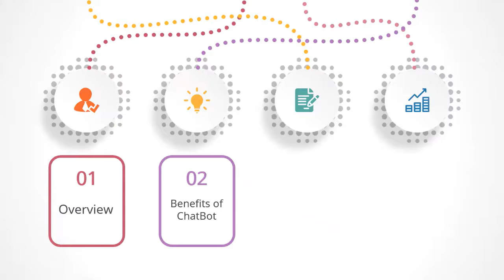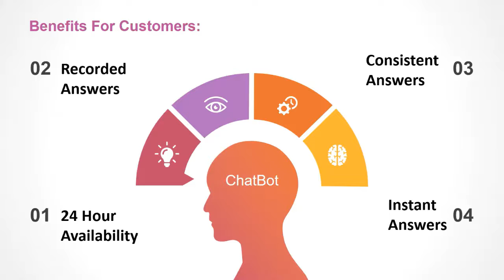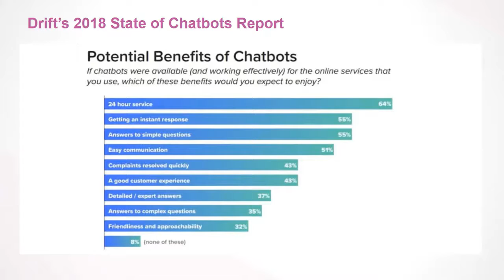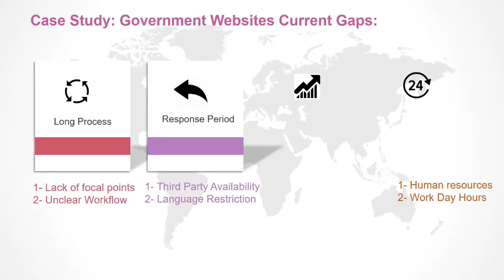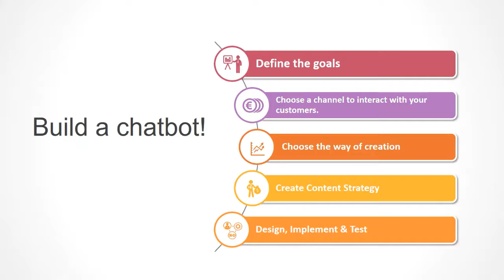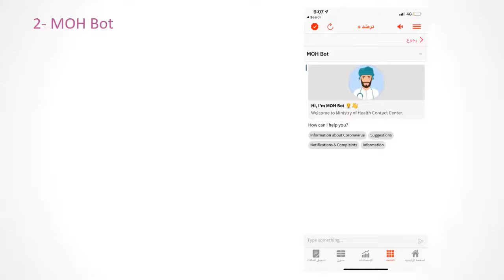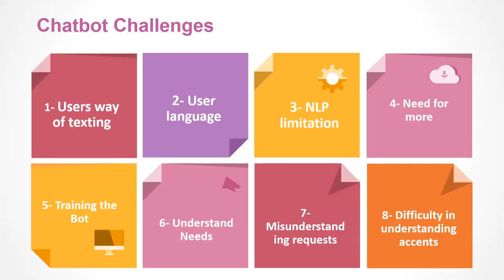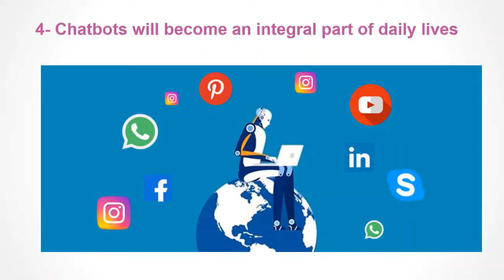COMEX Workshops - Chatbot - Dimensions & Prospects by Thuraiya al Harthi